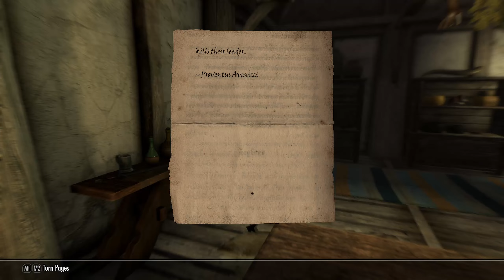Man about Town I Skyrim Anniversary Edition Gameplay 2022 I Chapter 1 I Episode 3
Episode Description : Today we spend a little time getting to know the locals.

Mod List:
Apocolypse 9.45.0
Armor of Intrigue SE
Audio Overhaul Skyrim
Bijin NPC's
Bijin Wives
Bjin Warmaidens
Blended Roads
Campfire and Frostfall
Castle Volkihar Rebuilt
Convenient Horses
Cutting Room Floor
Cutting Room Floor - No Snow Under the Roof
Dawnguard Delayed - Level 40
Deadly Dragons
Elysium Estate
Embers
Faction Crossbows
Footprints
Guard Dialogue Overhaul
Immersive Armors
Immersive Citizens
Immersive College NPC's
Immersive HUD - iHUD
Immersive Patrols Lite
Immersive Sounds Compendium 3.0
Immersive Weapons
Immersive Wenches SE
Inigo V2.4c
JContainers SE
JK's Angeline's Aromatics
JK's Arcadia's Cauldron
JK's Belethor's General Goods
JK's Bits and Pieces
JK's Blue Palace
JK's Candlehearth Hall
JK's Dragonsreach
JK's Radiant Rainment
JK's Sadris Used Wares
JK's Skyrim AIO
JK's Sleeping Giant Inn
JK's The Drunken Huntsman
JK's The Winking Skeever
JK's Warmaiden's
JK's White Phial
Kryptopyr's Patch hub Installer
Lockpick Graduation by Lilylu (Option 3)
M17 Septim Gold Coin Retexture
MLP Soul Gems
Majestic Mountains
Misc. College of Winterhold Tweaks
Moonlight Tales SE
More Hud SE
Morrowloot Ultimate
Mortal Enemies
Noble Skyrim Performance Edition
Nordic Snow 3.4.3
Ordinator 9.31.0
Pan NPC's Males 1&2
Pan Valerica
Pandorable's NPC's
Pandorable's NPC's - Dawnguard
Pandorable's NPC's - Dragonborn
PapyrusUtil AE
Point The Way
Predator Vision
QUASIPC - Unified Patch Compendium
Quiet Muffle
RSSE Children Overhaul
Relationship Dialogue Overhaul- RDO Final
Relighting Skyrim
Rich Skyrim Merchants 2x
Ruins Clutter Improved
Rustic Clothing
SKSE
Seranaholic SSE
Sky UI
Skyrim Sewers
Skyrim Unique Treasures
Smooth Sky Mesh
Static Mesh Improvement Mod - SMIM SE 2.08
UIExtensions
Wearable Lanterns
Wet and Cold SE V2.4.0
aMidianborn Book of Silence Septim